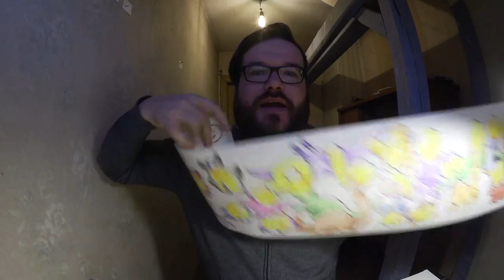#3 - DIY Lampenschirm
Wir bemalen uns einen individuellen Lampenschirm. Mit Wachsmalstiften!!! \o/